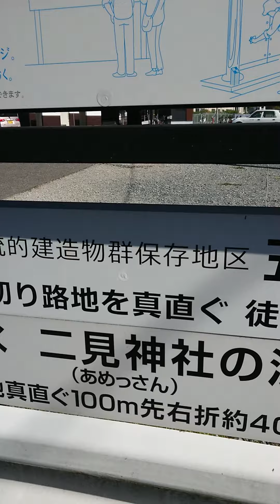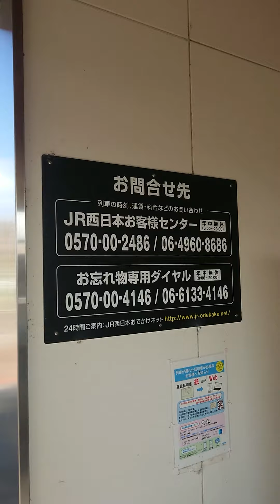川端貨物支線を訪ねて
0:01 川端貨物支線を川端駅方面を撮影【国道24号線を横断して支線は通っていました。現在は道路】

0:31 市道を横断してガードレールをまっすぐ支線は大和二見駅を通っていました。

1:05 現在の駅舎です。無人駅です。

1:34 ここをまっすぐ支線が通って本線と合流していきました。

2:10 駅舎の内部

3:09 かつては2面でした。その当時の煉瓦が確認できます。

3:32 上り線のホームに向かう歩道橋の土台です。